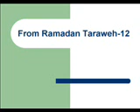From Ramadan Taraweh-12تراويح رمضان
From the Muslim rights s executing his swear.
reading every letter in Quran provides u with a charity.
Seeking Allah cover for your sins increases livelihood and gives outlet from cares.
If the heart s good, all other body organs will be good. Sub Han Allah almighty and thanks 2 Allah r heavy words in scale and liked by Allah.
Revealing sexual intercourse secrets s like sex between 2 devils in the public.
The hypocrite has 3 signs: telling lies when talking, not keeping promises and having no honesty. First and final prayers r the heaviest on hypocrites.
Saying jazak Allah khairan 2 anyone s the best thanks.
Allah doesn't need fasting from those who just leave eating and drinking without leaving false sayings. All my nation enters the paradise except those who refuse. Sahabah asked :who refuses? The prophet said: those who obey me will enter paradise but those who disobey refused.

 No one will survive grave pressing
Building a mosque leads to a house in heaven by Allah.
This Nation doesnot gather upon an error.
Remember Death alot.After the Exit of soul , it has a good or bad smell , the good spirit called by good names while descending sky  then is put again to the dead body in grave that is heaven garden & vice versa regarding the disobedient soul.

Best People those fearing Allah.Read Chapter yassin over your Dead.The people who survive grave torture:1 - martyr2 - who died stationed in the way of Allah3 - who died on Friday4 - who dies of a stomach .The waiting period of a divorcee or a widow is 4 months & 10 days.
The Richest Luckiest Man will be dipped in hell & asked if he tasted any  pleasures before , he would say : No & the most miserable Man will be dipped in heaven & asked if he faced any difficulties before & he would say : No.Only the Fornicator Girl marries herself by herself without guardian.Once a man held a sword while the prophet asleep saying who keeps you from me , the prophet said: Allah so the sword fell & the prophet held it  but forgave the man setting him free
Hadiths